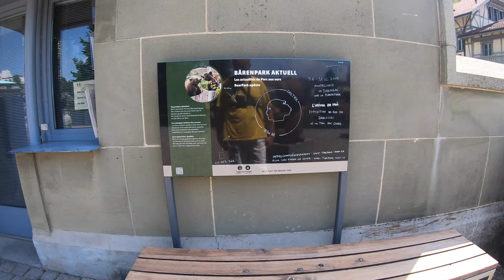Peši zo Žiliny XXIV - Bern s knihomoľom a šachistom